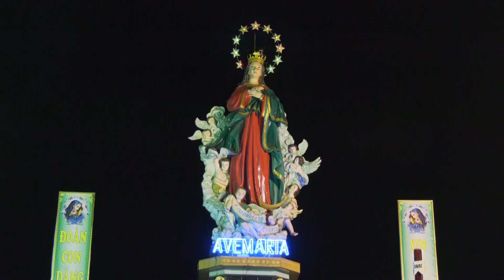Giáo Họ Nhà Xứ Giáo Xứ Quất Lâm Rước & Dâng Hoa Kính Đức Mẹ 2017